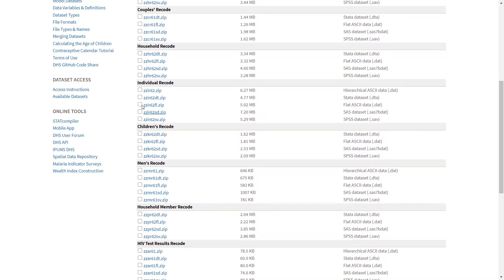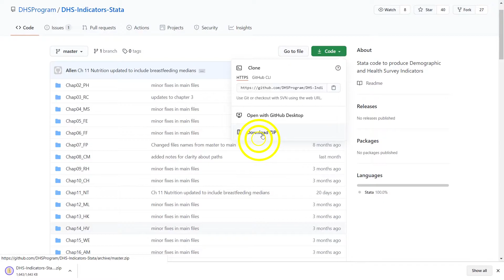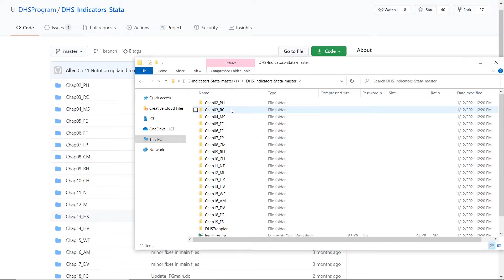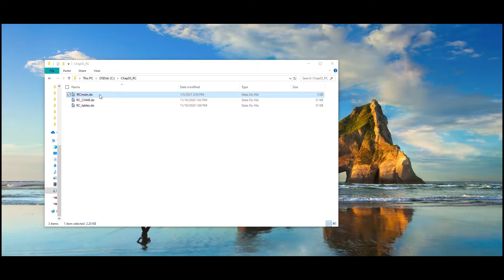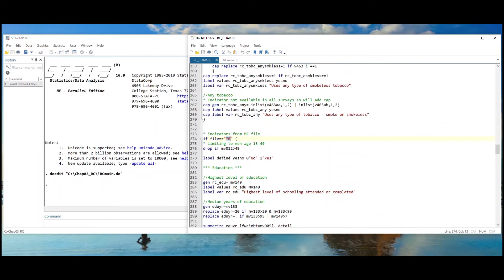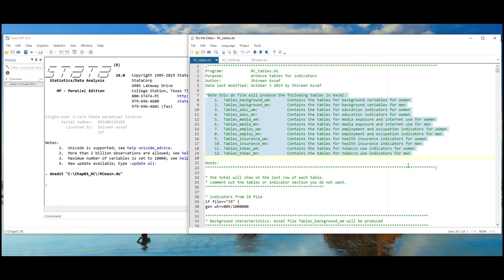Preparing to Run The DHS Program's Shared Code in Stata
In this tutorial video, we will show you how to prepare to run code from The DHS Program’s Shared Code Library on GitHub in the statistical software Stata. The DHS Program's Shared Code Library can be found This video uses datasets that can be downloaded for free